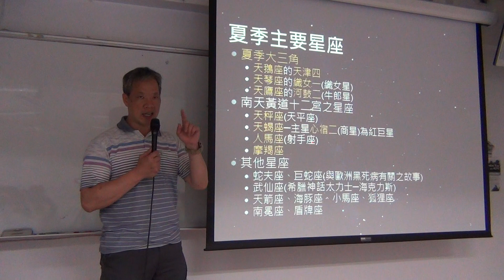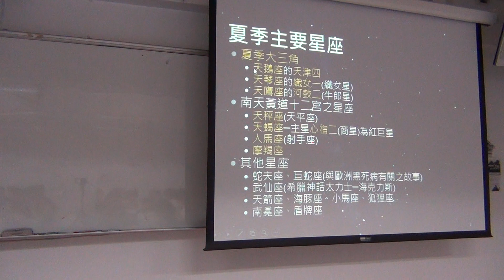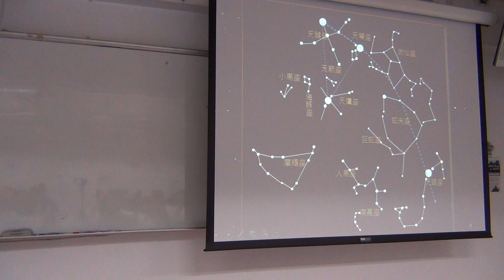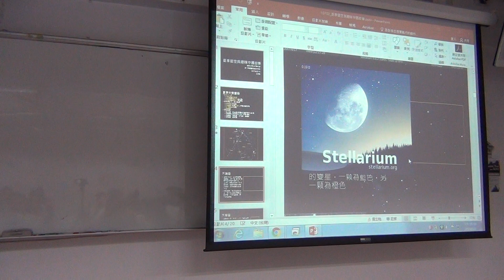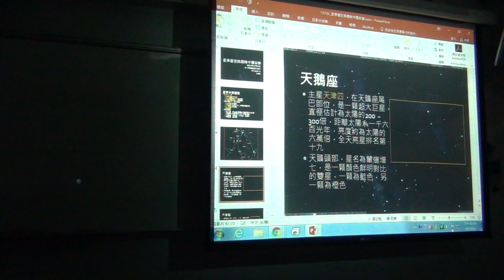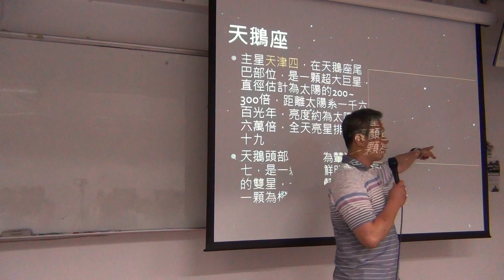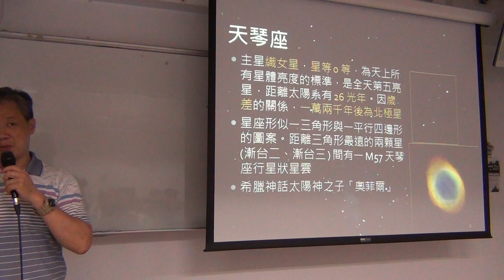2019060301_夏季星空與趣味天文故事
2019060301_夏季星空與趣味天文故事
王穎聰, 銘傳大學, 通識教育, 認識星空, 夏季星空, 天文故事, 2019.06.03